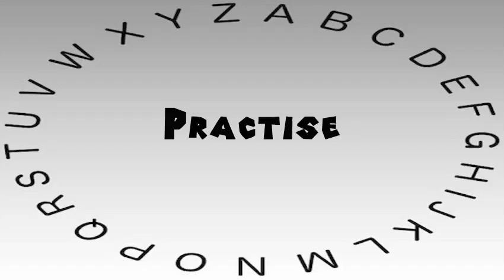How to Say or Pronounce Practise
This video shows you how to say or pronounce Practise.

How accurate does it say Practise? How would you say Practise?